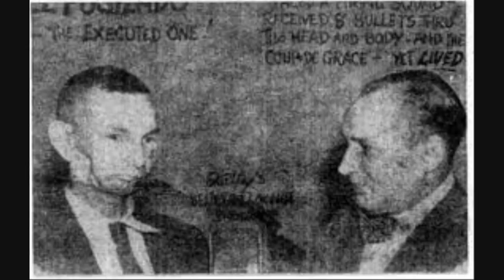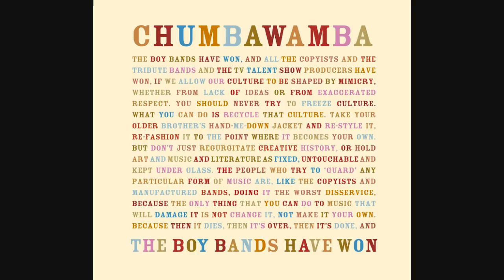Chumbawamba - "El Fusilado"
Found on the album "The Boy Bands Have Won", El Fusilado is a true story about Wenseslao Moguel, who's name is famous for being on the many lists as being one of the Top 10 Most Amazing Execution Survival Stories.

What's That Song About? Read More...

Real music. True stories.